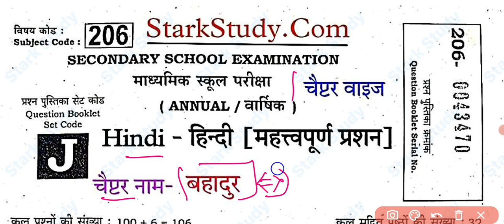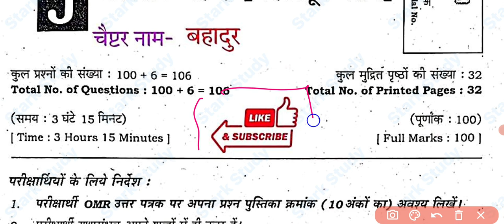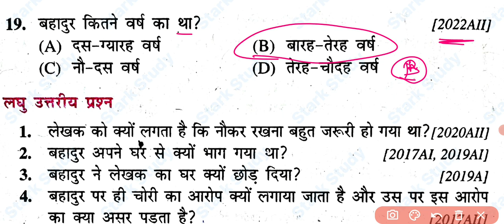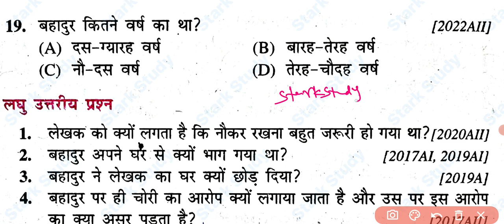Bahadur Chapter Class 10th Hindi Important Question Answer - BSEB 10th Exam Hindi Objective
Class 10th Hindi Chapter Nakhun Kyon Badhte Hai Important Questions Answers - Bihar Board 10th Exam
 Matric Exam Hindi ka Objective

Class 10th Hindi Objective Question Answer - Bihar Board Matric Exam Hindi Godhuli ka Objective
Bihar Board Matric Exam Hindi ka Important Questions -
Bseb 10th Exam Hindi ma Chapter Wise Objective
Class 10th Bihar Board Exam Hindi Godhuli Chapter Wise objective
Bihar board exam Hindi chapter Wise important Question Answer

✅ Class 10th Hindi Godhuli Chapter One - श्रम विभाजन और जाति प्रथा (Shram Vibhajan Aor Jati Pratha) Objective Question Answer

 ✅ Class 10th Hindi Godhuli Chapter Two- विष के दांत (Vish ke Daant) Objective Question Answer

✅ Class 10th Hindi Godhuli Chapter Three - भारत से हम क्या सीखें (Bharat se Hum Kya Sikhen) Objective Question Answer

✅ Class 10th Hindi Godhuli Chapter Four-  नाखून क्यों बढ़ते हैं (Nakhun Kyon Badhte hai) Objective Question Answer

✅ Class 10th Hindi Godhuli Chapter Five - नागरी लिपि (Nagri Lipi) Objective Question Answer

✅ Class 10th Hindi Godhuli Chapter Six- बहादुर (Bahadur) Objective Question Answer

✅ Class 10th Hindi Godhuli Chapter Seven- परंपरा का मूल्यांकन (Parampra ka Mulyankan) Objective Question Answer

✅ Class 10th Hindi Godhuli Chapter Eight- जीत - जीत मैं निरखत हूं (Jeet - Jeet me Nirkhat Hun) Objective Question Answer

✅ Class 10th Hindi Godhuli Chapter Nine- आविंयों  (Aavinyon)) Objective Question Answer

✅ Class 10th Hindi Godhuli Chapter Ten- मछली (Machhali) Objective Question Answer

✅ Class 10th Hindi Godhuli Chapter Eleven- नौबत खाने में इबादत (Naubat Khane me Ibadat) Objective Question Answer

✅ Class 10th Hindi Godhuli Chapter Twelve- शिक्षा और संस्कृति (Shikha aur Sanskrit) Objective Question Answer